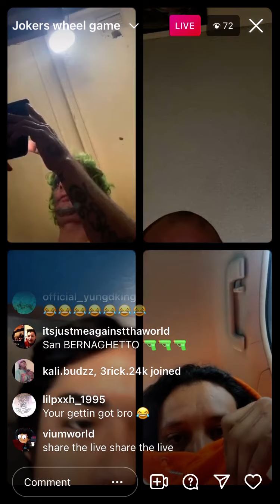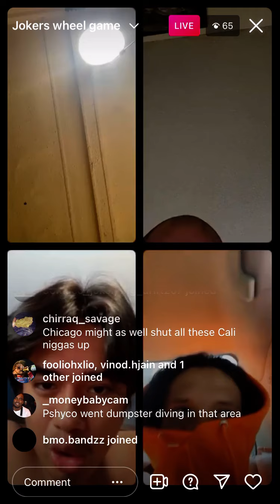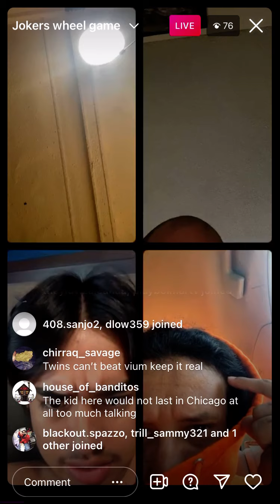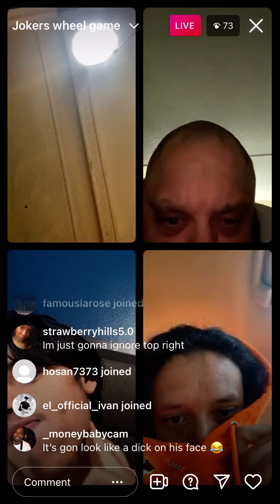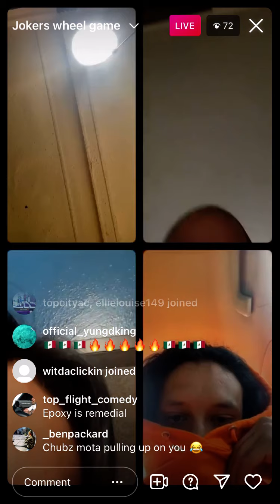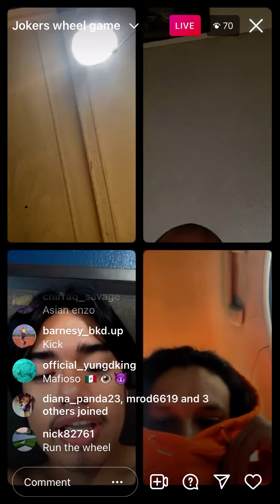Vium & Joker 305 go live with Trump supporters